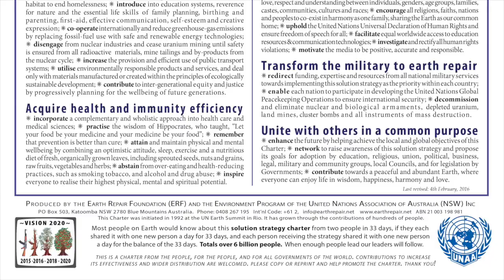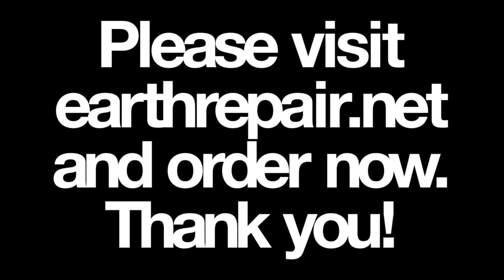100 seconds to enhance the future for everyone.